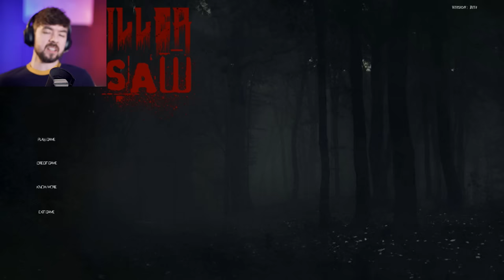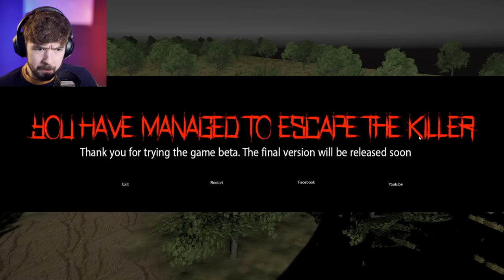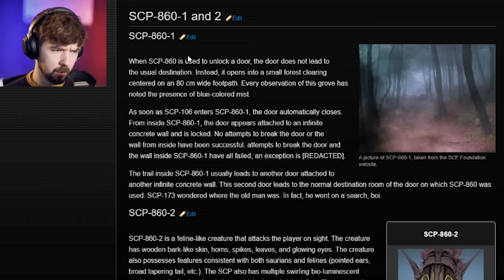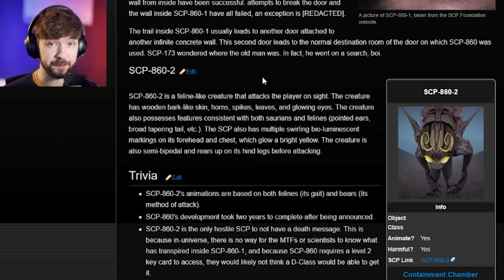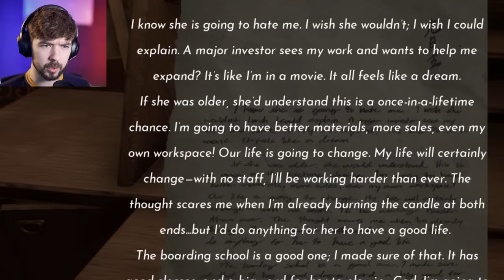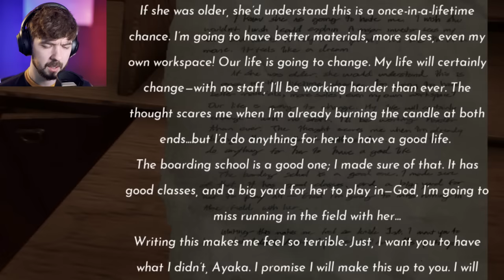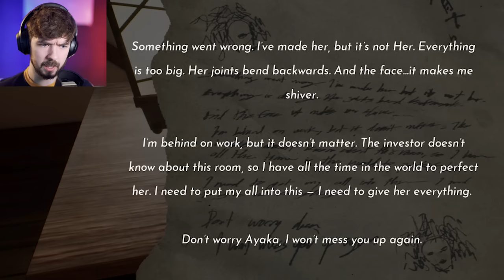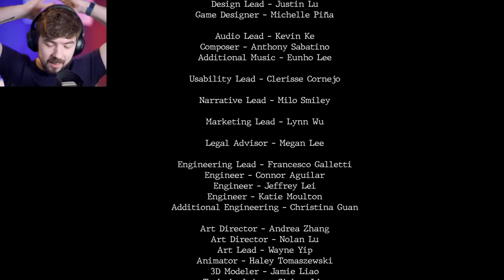You Don't Even Know What You're Participating In!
You don't even know what you're participating in... I'd like to play a game
You Scared = You Like